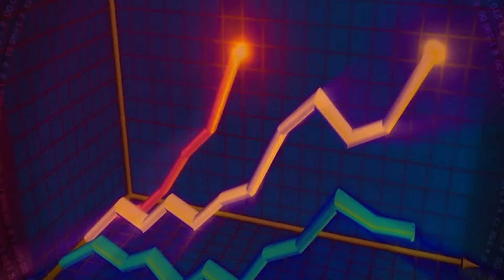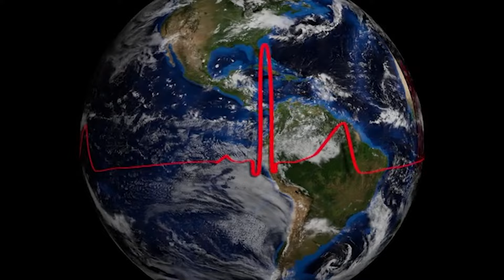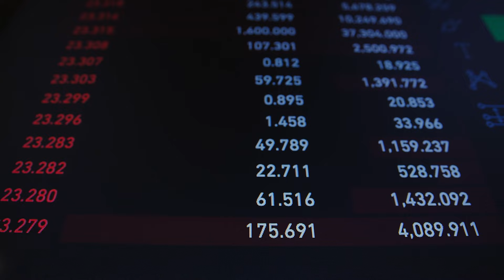Export Business | Sell your products to USA from India | Amazon Global Selling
Best Business Ideas | Online Business Ideas 2024 | Business Ideas | Techbin Online

Looking for the best business ideas for 2024? Look no further! In this video, we'll share some top online business ideas, including Amazon Global Selling, to help you start your successful business venture. Don't miss out on these innovative ideas that could change your life!